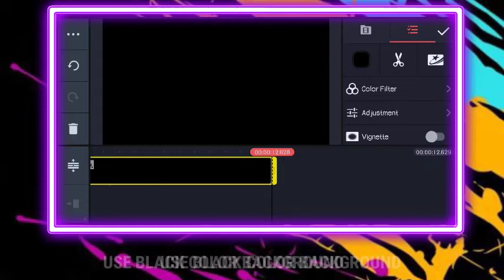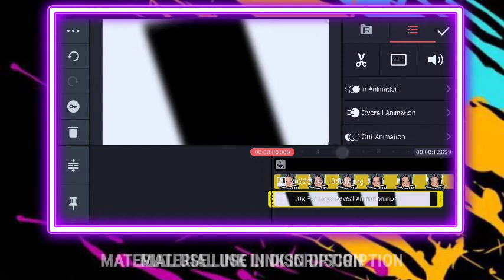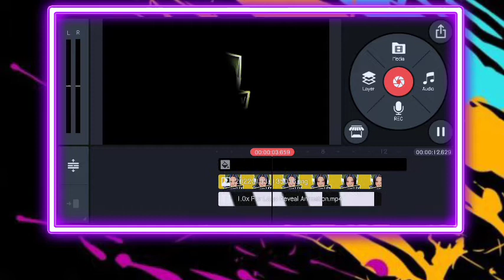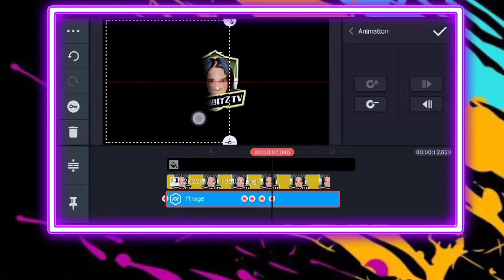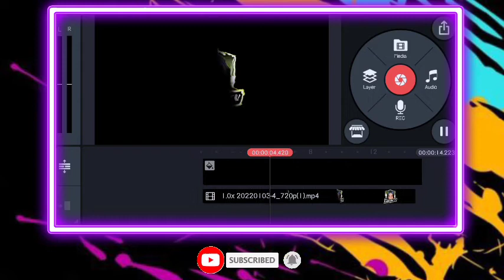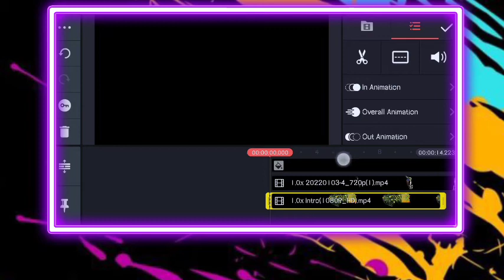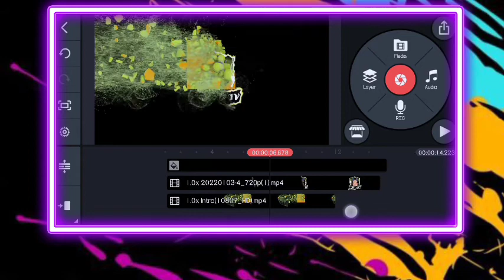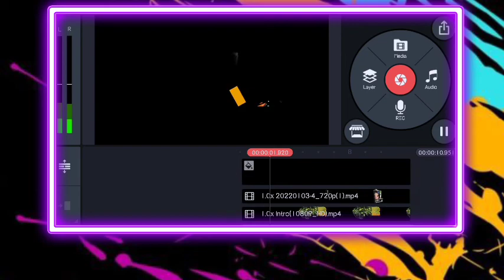CUBE PARTICLES INTRO|Made by Kinemaster|How to Create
In this video,i will show you how to create Cube partcles intro in Kinemaster.Easy step by step tutorials.

My Gear: OPPOA5s (mobile)